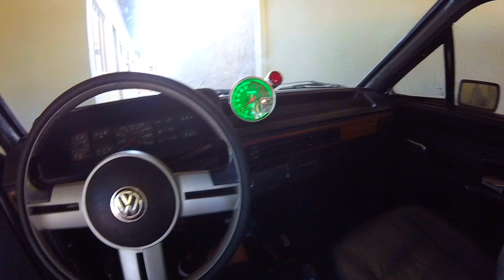Reaçao das Pessoas vendo meu carro novo